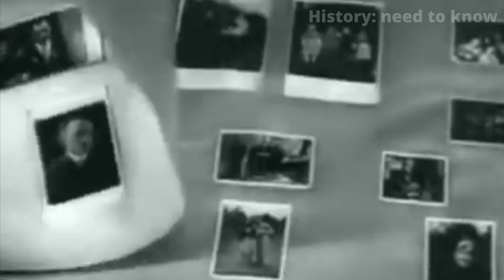Hans Munch is a doctor of the Auschwitz concentration camp, who was forgiven for all crimes at the t